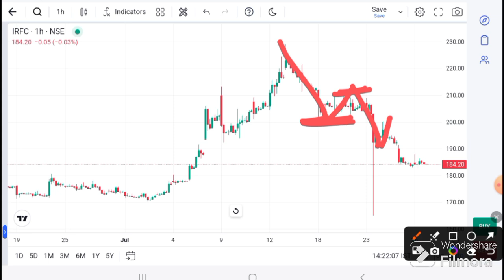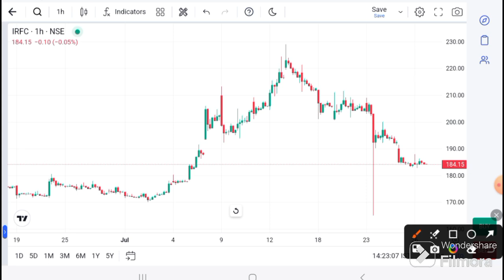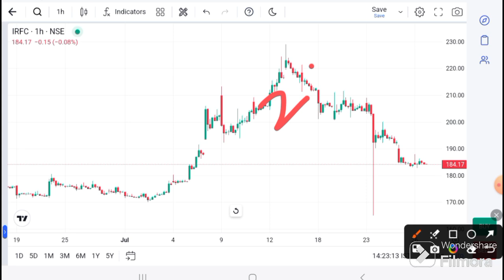IRFC SHARE LATEST NEWS I IRFCINews today I IRFC SHARE TARGET | IRFCTechnical Analysis